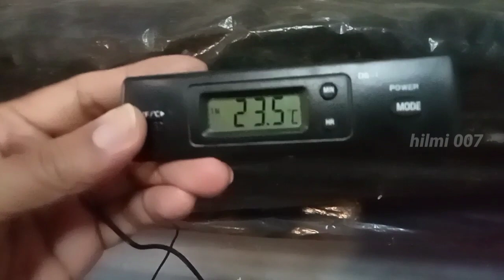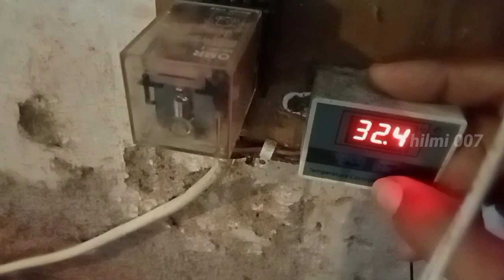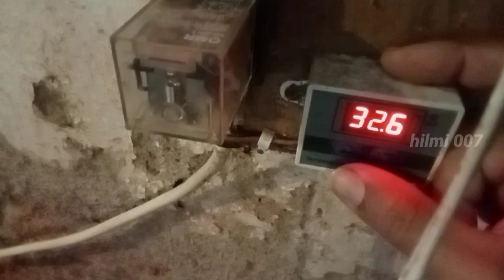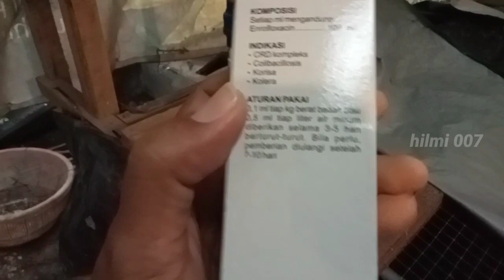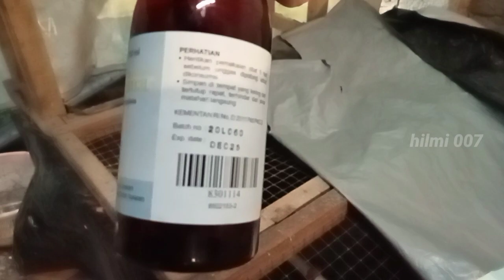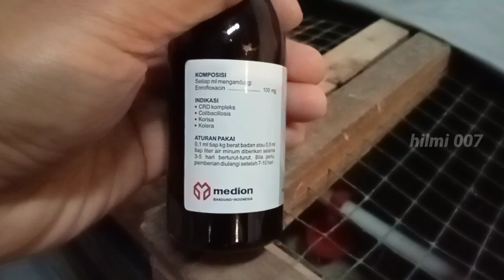MEMELIHARA AYAM PETELUR DARI DOC SAMPAI PRODUKSI UMUR 11 HARI